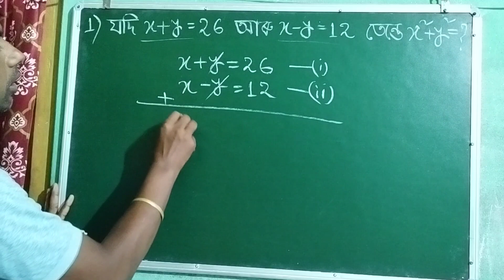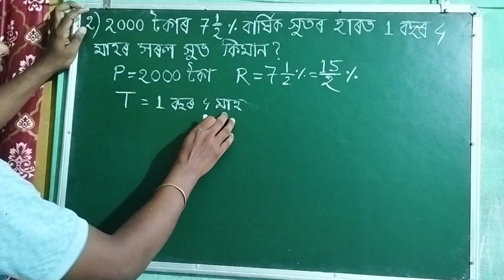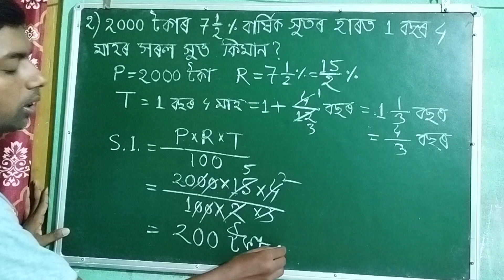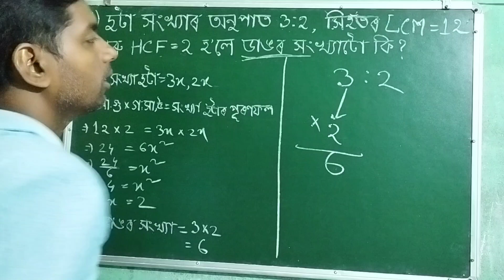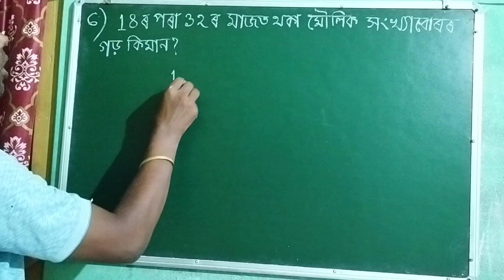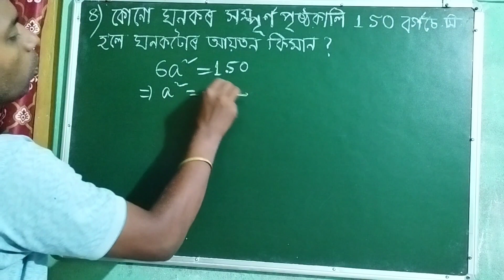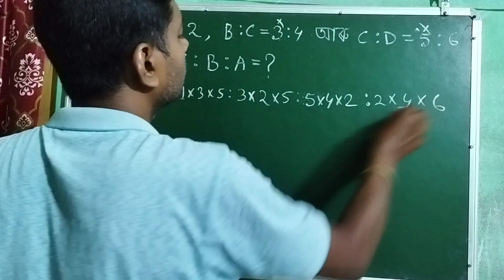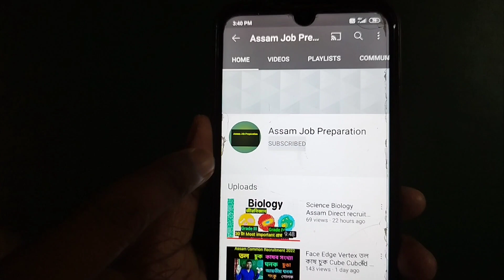DHS Exam Grade 3 Driver post Maths MCQS গণিত Assam direct recruitment question Assam job preparation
In this video I have solved DHS Exam Grade 3 Driver post Maths MCQS গণিত Assam direct recruitment question Assam job preparation.